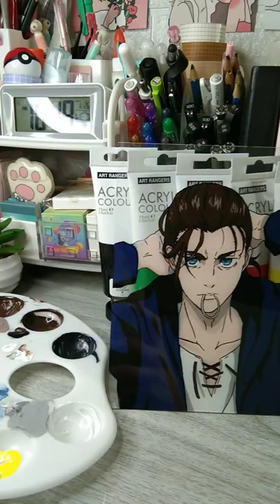Anime glass painting "Eren Yeager"